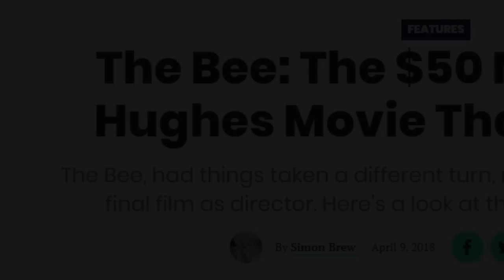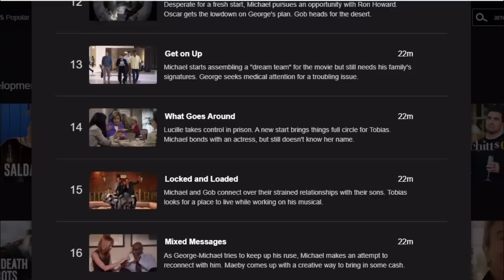Man vs. Bee - The Return of Short Comedy